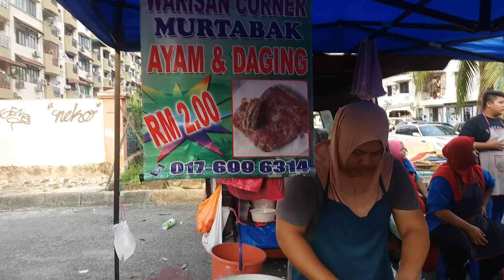Kuala Lumpur Eat & Go : Murtabak ( Pasar Malam PJS10/24 )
Name:  Murtabak ( Pasar Malam PJS10/24 )

Location:
Jalan PJS 10/24
Bandar Sunway
46150 Petaling Jaya
Selangor
Malaysia

Price:
Murtabak Rm2

Remark:
 is a stuffed pancake or pan-fried bread which is commonly found in Saudi Arabia (especially the Tihamah and the Hejaz regions), Yemen, India, Indonesia, Malaysia, Singapore, Brunei and Thailand. Depending on the location, the name and ingredients can significantly vary. The name mutabbaq (or sometimes mutabbag) in Arabic means "folded". It is a popular street food in Malaysia, Singapore and Indonesia.

Taken on
Year: 2016

Jonny Easton - This Moment - Soft Piano Music